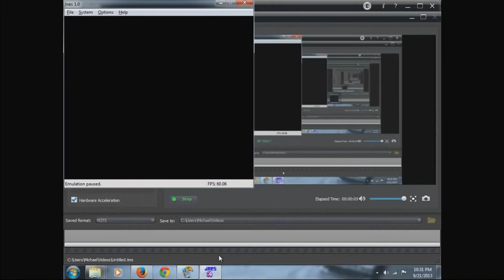Let's Watch Bean Play The Little Mermaid: Part 001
Red is here, too. And it's the one game I know of where you play as the Little Mermaid. But she's not the one playing. I'm confused, too.